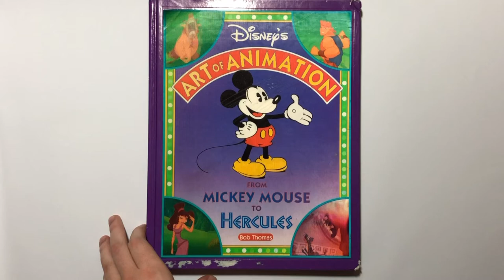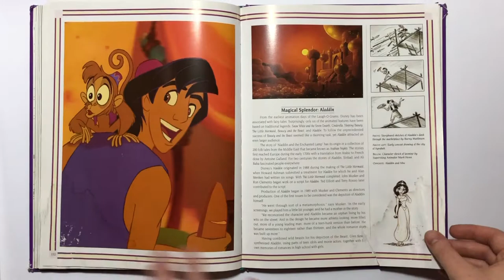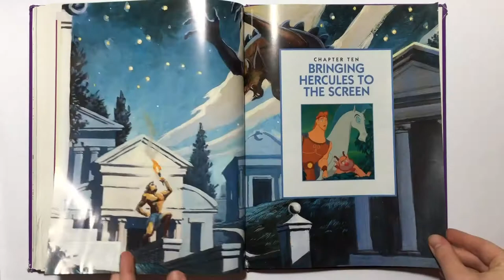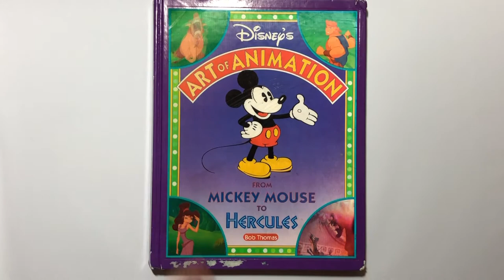Disney's Art of Animation: From Mickey Mouse, To Hercules | Art Book Flip Through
This video is for review purposes only.
Lavishly illustrated with sketches and paintings, a revised edition of the best-seller covers the entire history of animation at the Disney Studio, from the advent of Mickey Mouse to Disney's next feature film, Hercules.